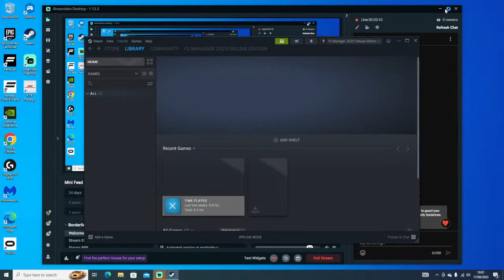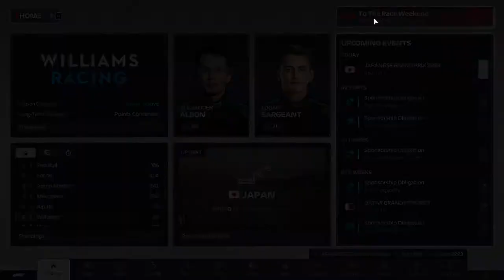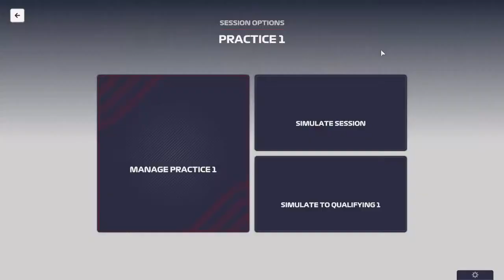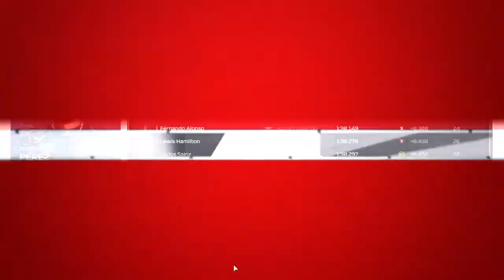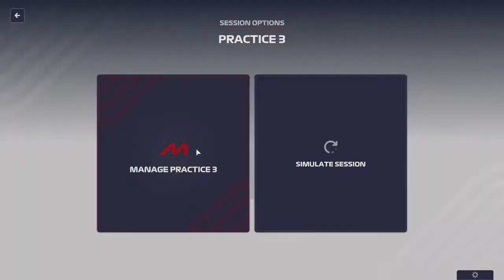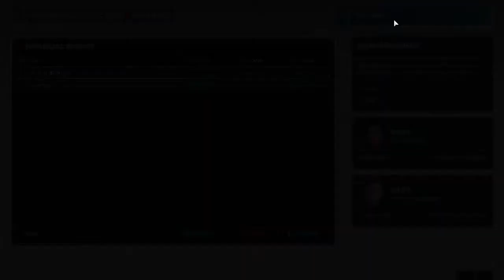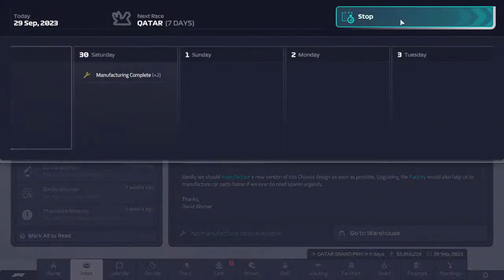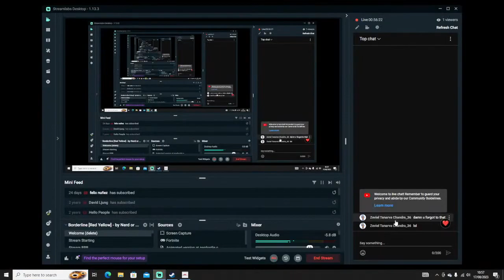F1 Manager 23 - Quali error! Rapid in the final stages? Easy points? Logan Sargeant for WDC (EP.17)